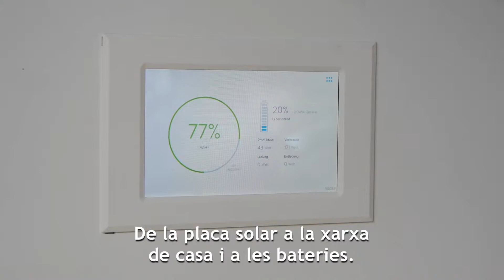e-Casa | Expoelectric 2018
L’e-Casa és un habitatge interactiu on els ciutadans poden experimentar de primera mà com aquesta llar s’abasteix amb l’energia del sol i la que li proporciona el vehicle elèctric. Aquesta iniciativa cerca mostrar al públic un nou paradigma altament eficient en el qual el vehicle elèctric ja no és només un mitjà de transport, sinó que esdevé un element capaç de subministrar energia a la xarxa per a l’ús domèstic. També pretén posar de manifest els beneficis que podria aportar una llar d’aquest tipus a nivell d’estalvi energètic i econòmic així com de reducció d’emissions.

Si vols estar informat de totes les novetats sobre la mobilitat i els vehicles elèctrics, segueix-nos a: